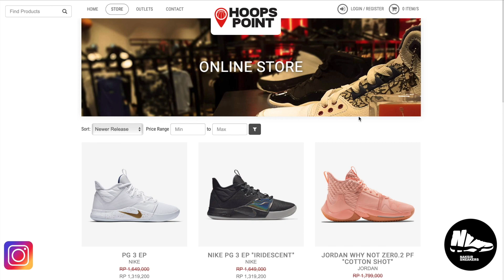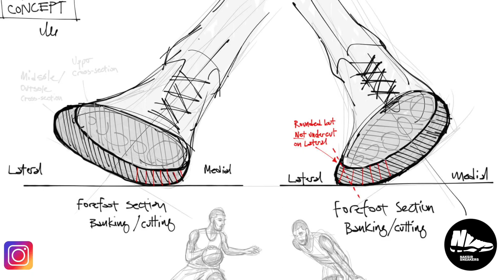review nike kyrie 5 spongebob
Video Naksir Sneakers kali ini akan memberikan review nike kyrie 5 x spongebob . salah satu sneaker collab yang menjadi antisipasi dari segala kalangan dari anak anak sampai orang dewasa.

selain membahas collab antara Nike Kyrie 5 x spongebob , disini saya akan membahas teknologi dan matterial yang digunakan di sepatu Nike Kyrie 5 ini.

Special Thanks buat Hoops Point, buat kalian yang suka dengan sneakers, perlengkapan, dan aksesoris basket. Kalian bisa cek

info: if there was no on feet look inside the video, means the sneaker wasn't mine.

THANKYOU GUYS